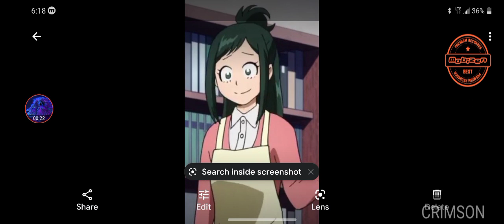what if deku was the reincarnation of porunga